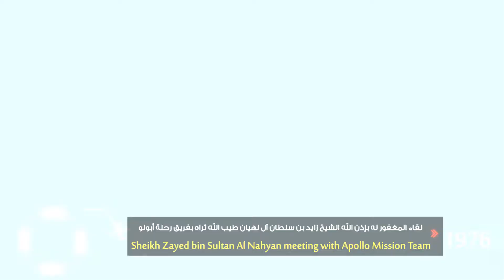UAESA Corporate Film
Credit: UAESA